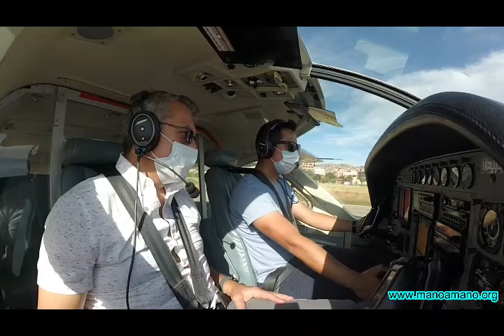Flying From Cochabamba to Toro Toro, Bolivia to Inspect the New Airstrip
Mano a Mano Aviation pilot Ivo Daniel Martinez recently flew on our Cessna Caravan from Cochabamba to Toro Toro as part of an inspection to check out the new airstrip we completed in May 2021.

Mano a Mano Aviation provides air transport for people in need of emergency care; medical professionals to provide healthcare in rural communities during weekend health clinics; Mano a Mano staff, volunteers, and equipment as we partner with Bolivian communities on development projects; and the distribution of medical supplies and equipment.